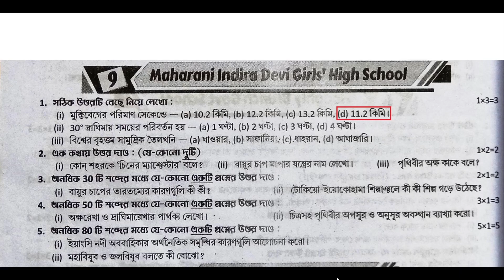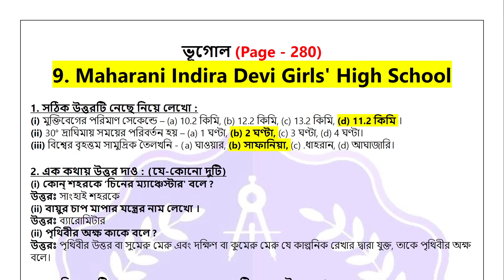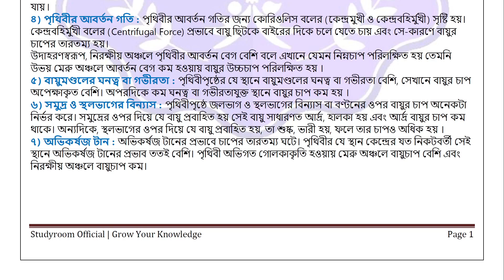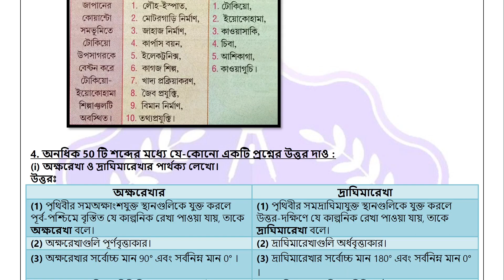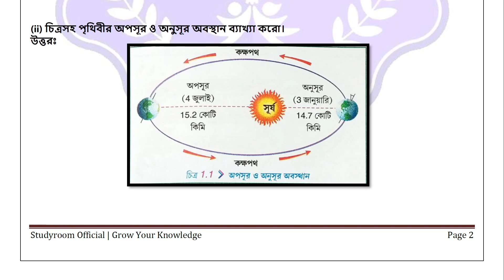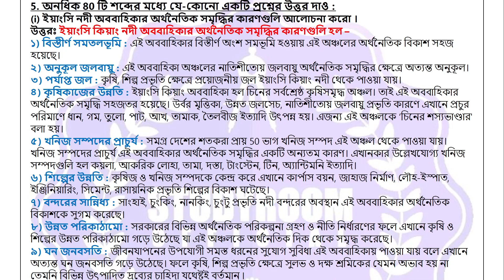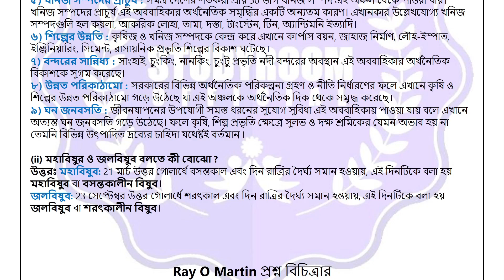Class- 7 || Geography || School - 9 || 1st Summative || Page - 280 || Ray O Martin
class6 1st_summative
class _page_279
astha _tutorial _home
class class_seven
astha_tutorial _home
class 7 ray o martin
ray o martin class 7 science
class 7 ray martin proshno bichitra poribes o bigan
class 7 ray o martin history 2023
class6rayomartin
rayomartinclass7science
rayomartinproshnobichitraclass7bengali
rayomartinquestionbankclass7
rayomartinprashnabichitraclass7history
class7rayomartinproshnobichitra
class7raymartinproshnobichitraphysicalscience
class7raymartinproshnobichitraporibesobigan
class7raymartinproshnobichitramath
class7historyrayandmartin
class 7 geography proshno bichitra
1st summative
ray and martin page 277
class 7 ray o martin history 1st summative
class 7 history proshno bichitra 1st summtive
proshno bichitra class 7 history 1st summative